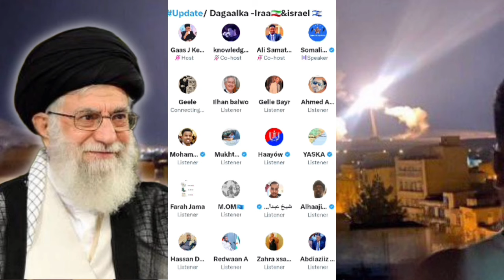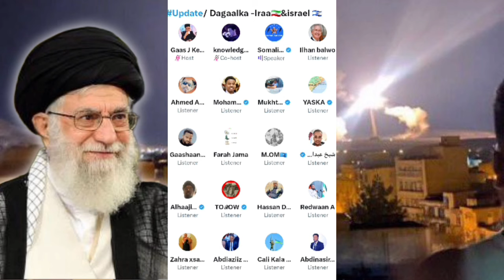DEG DEG; Iiran oo weerar culus kuqaadeyso Yahuuda, Ciidanka cirka Iiran oo dagaal isku diyaariyen...